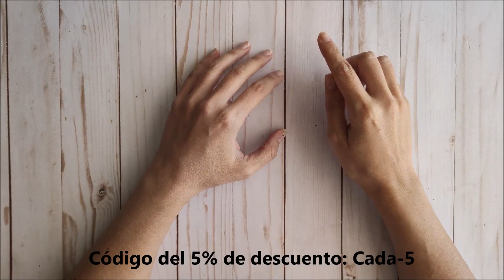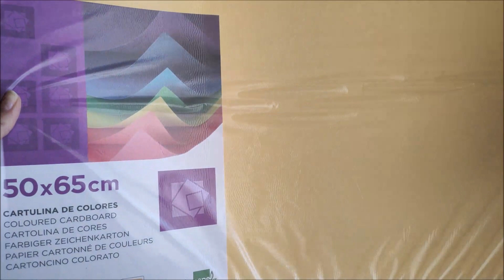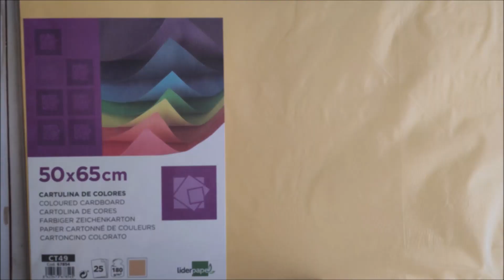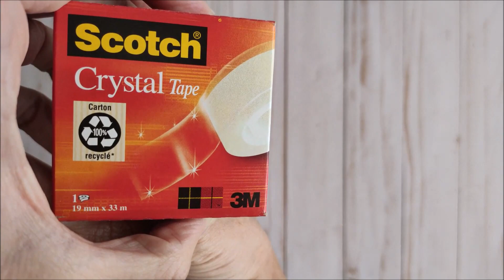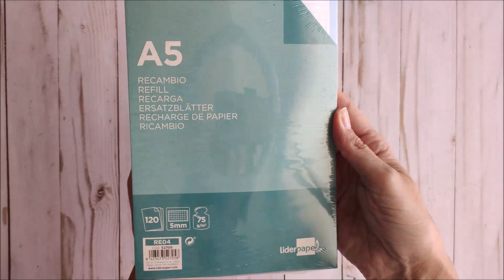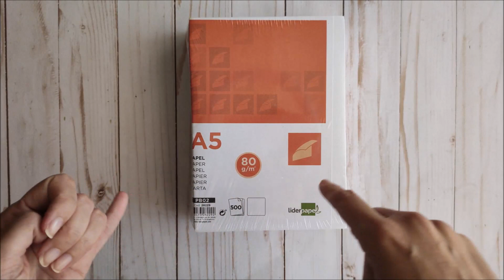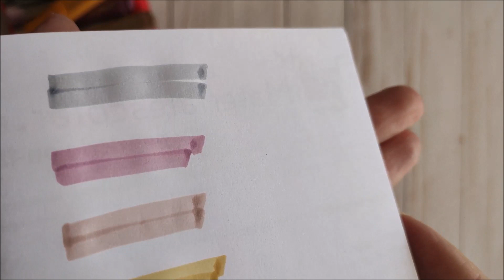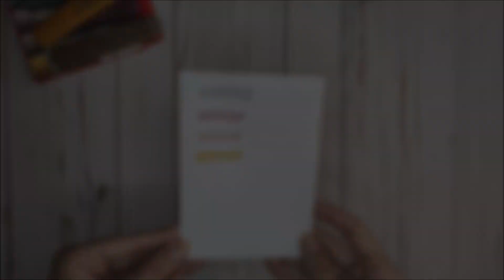¡MATERIAL ESCOLAR! Productos geniales para scrap y mucho más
Hoy os traigo un vídeo en colaboración con la tienda Material escolar.es
Tienen multitud de productos a unos precios fantásticos que no os podéis perder. Aquí os dejo los enlaces a los productos:

Espero que os haya encantado tanto como a mi todo lo que me han enviado y si es así, no olvidéis compartir y regalarme ese pulgar hacia arriba.